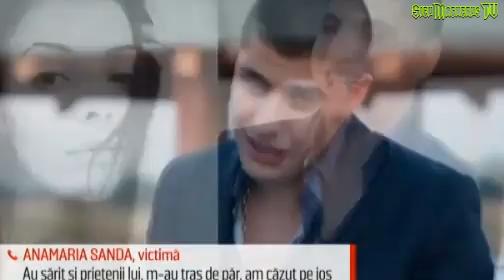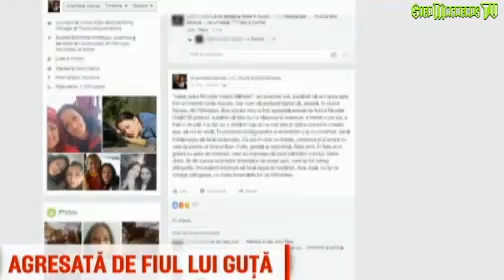Fiul lui Nicolae Guță Arestat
Fiul lui Nicolae Guta ar fi agresat sexual o tanara
ncidentul s-a intamplat intr-un club din Petrosani. Victima spune ca a fost ciupita de fund si s-a intors sa ii ceara socoteala individului. Acesta s-a ridicat de la masa unde era cu cativa prieteni si s-a napustit asupra ei. A prins-o de organele genitale, a tras-o de par si i-a dat cu sticla de bere in cap.